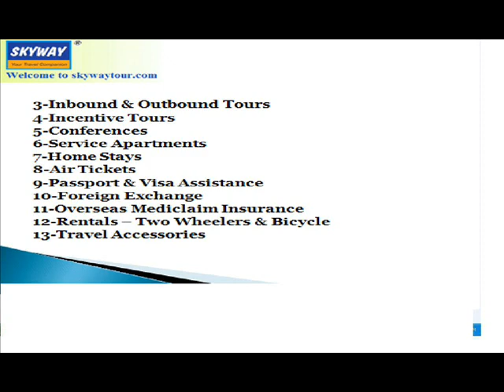Tour Operator in South India (Karnataka, Kerala, Tamilnadu), Holiday Packages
Skyway International Travels, a Travel Company & Tour Operator in Karnataka active Member of IATO & TAFI specializes Online Holiday  Packages for  India Holiday and International Holidays. Week ends from Bangalore or tour packages in India are also done by Skyway Tour. Pls visit
WELCOME TO SKYWAY INTERNATIONAL TRAVELS
Skyway International Travels - Tour Operator & Travel Agent based in Bangalore, India. We are actively promoting Karnataka , Kerala and Tamilnadu India for the past 17 years.
Skyway is IATA accredited, Active Member of Indian Association of Tour Operators (IATO) &Travel Agents Federation of India (TAFI). Recognised by Govt. of India and Karnataka as Approved Tour Operator.
Skyway International Travels has distinguished itself in the Travel & Tourism industry and has developed its operation by having branches & associates at all major cities in India, providing a wide network & delivering personalized service & custom designed vacations for deserving travelers.
Managed by a set of professionals, supported by perfectly maintained fleet, quality drivers, well- mannered staff, best office infrastructure, round the clock support and that extra urge to ensure a hassle-free holiday to make the guests feel comfortable and at home while holidaying.
We are specialized in tour packages that include Historical, Archaeological & Pilgrim, Preserved Forest & Wildlife, Spectacular Mountains & Beautiful Sceneries, Sun, Sand & Sea, Landscapes filed with Flaura, Fauna & birds, Adventurous, Ayurveda, Angling, Golf etc., as the list goes on.
Additional Service we offer :
  Hotel Reservations
  Car/Coach Rentals
  Inbound & Outbound Tours
  Incentive Tours
  Conferences
  Service Apartments
  Home Stays
  Air Tickets
  Passport & Visa Assistance
  Foreign Exchange
  Overseas Mediclaim Insurance
  Rentals -- Two Wheelers & Bicycle
  Travel Accessories
Skyway International Travels
Unit of Vagjiani Travel Co.Pvt.Ltd
Regd. Office
370/4,J.L.B Road, Mysore - 570005, India
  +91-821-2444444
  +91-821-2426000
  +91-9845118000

Head Office
Tourism House, No.8,St Mark's Road, Bangalore-560001,India

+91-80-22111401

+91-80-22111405